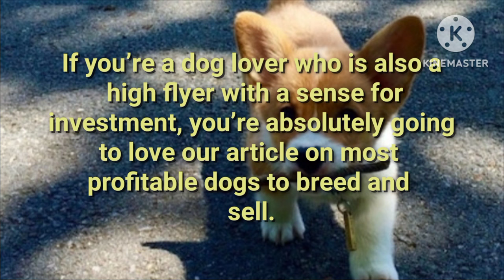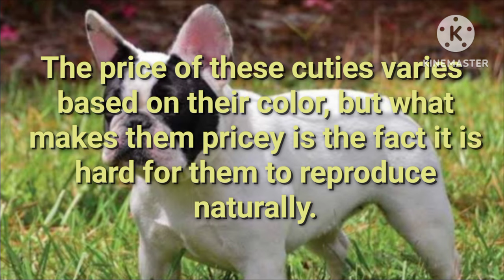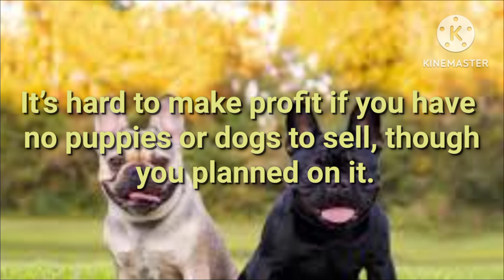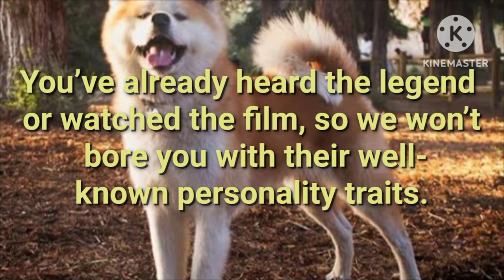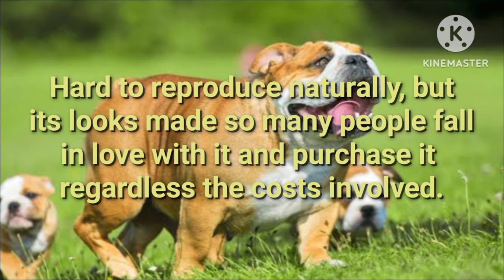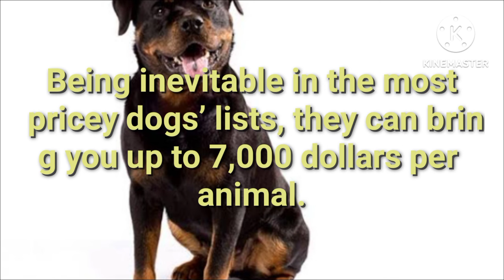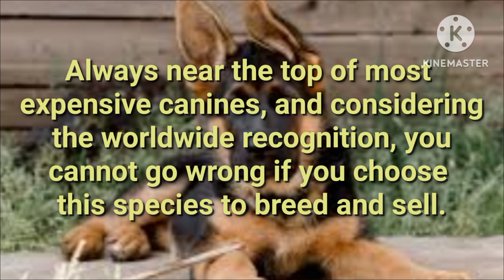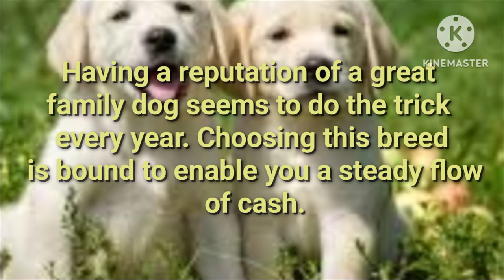10 Most Profitable Dogs to Breed and Sell // Tovi Pogi